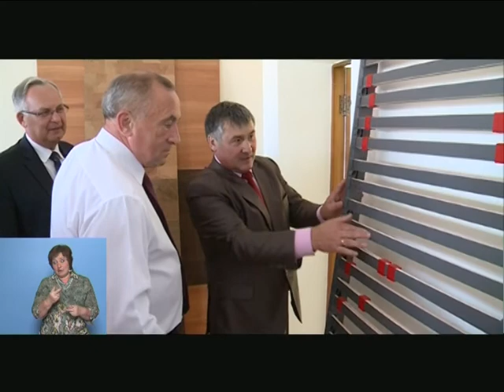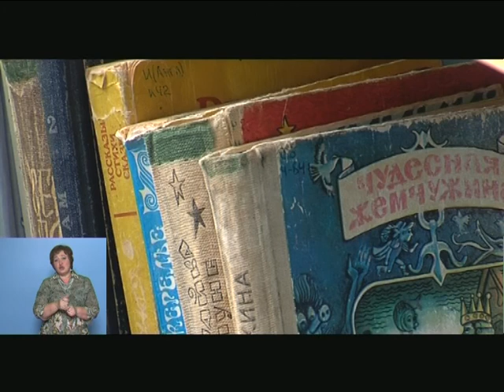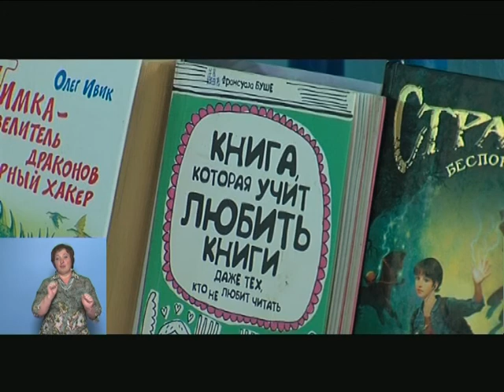27 08 14 Моя Удмуртия Инфоканал Новости Утро